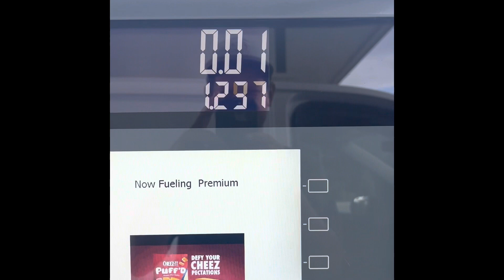Saved huge at the pump